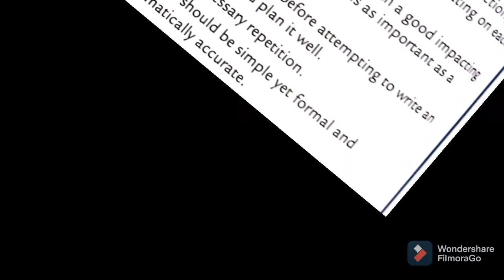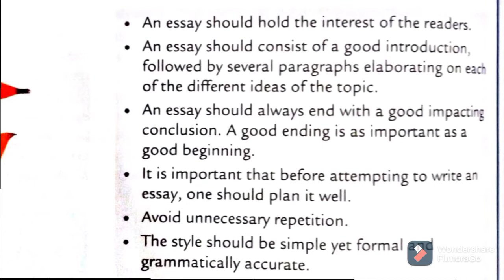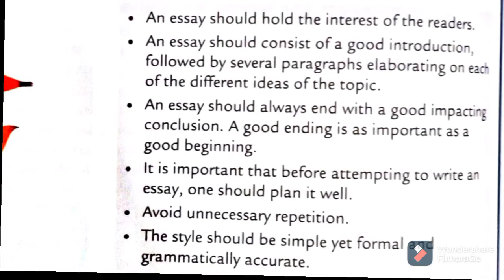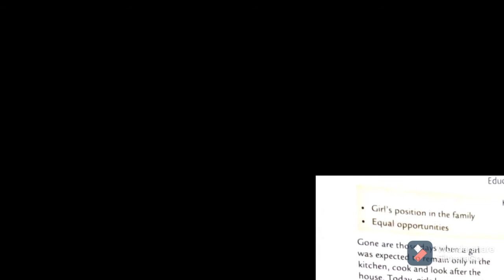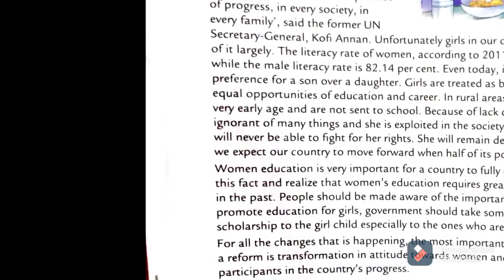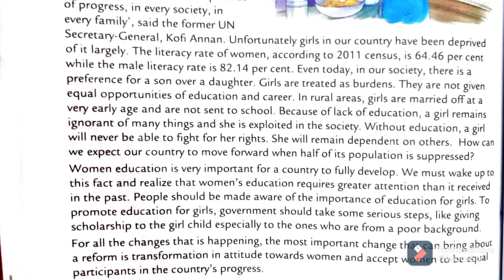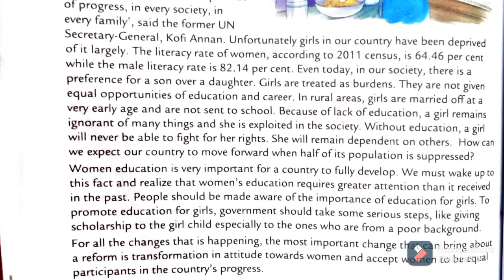Essay writing with practice set( education of girls)